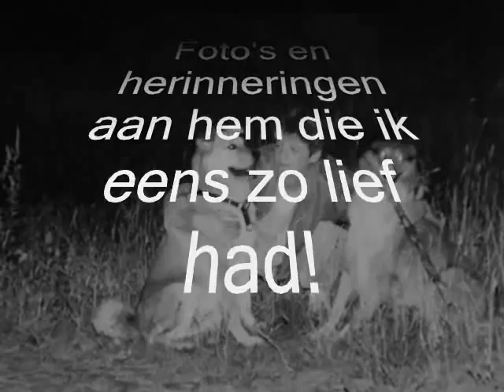~ Photographs and memories ~ Ron Piek ~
In lovely memory of my dear friend Ron Piek who died by an accident, climbing in the moutains in Italy in the summer of '89. A long time ago but I still miss him!